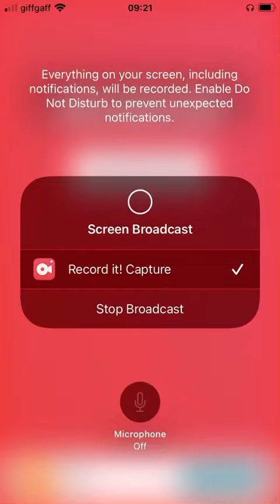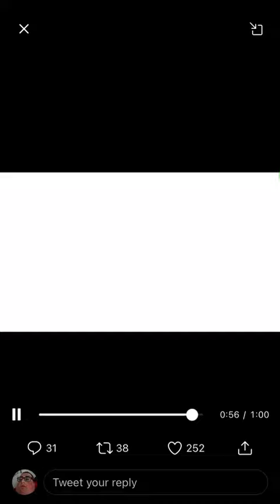Charlie Simpson Patreon promotion